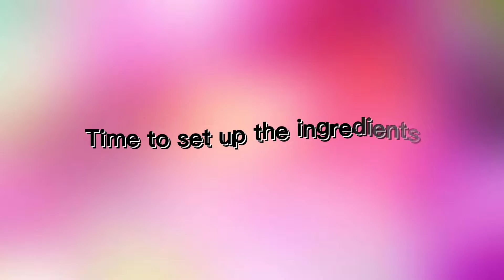How to Cook Yummy Squash Burger